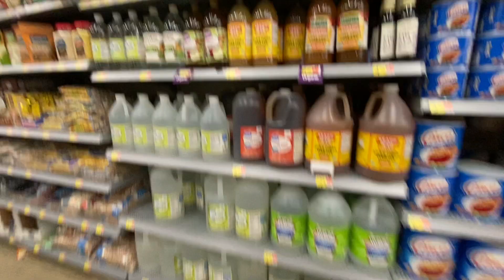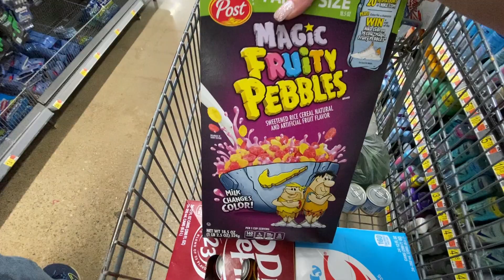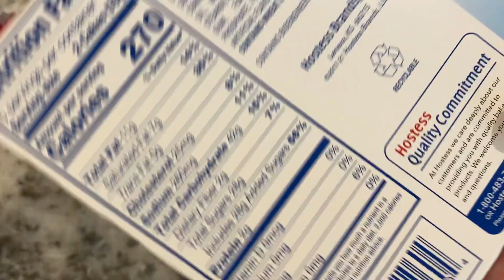Walmart Shop With Me 2022 - Food Shortages & Price Increases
My weekly Walmart trip, June 2022.